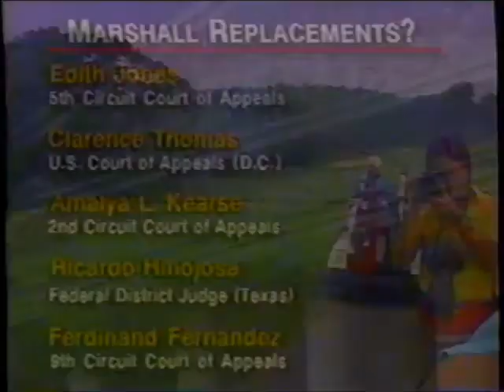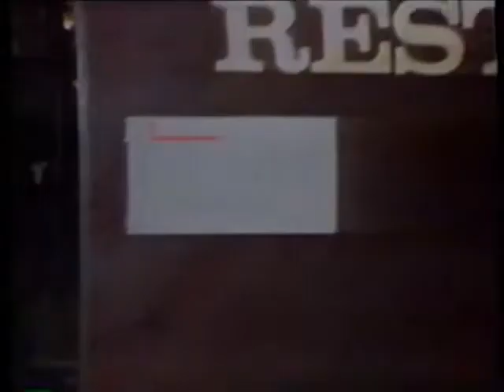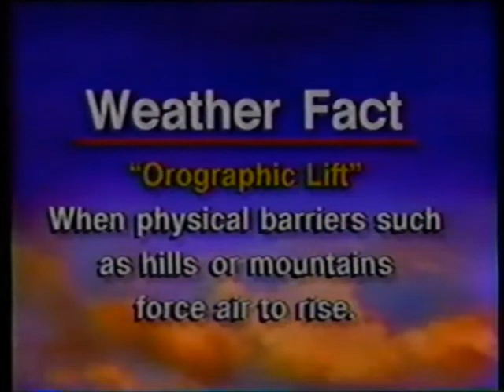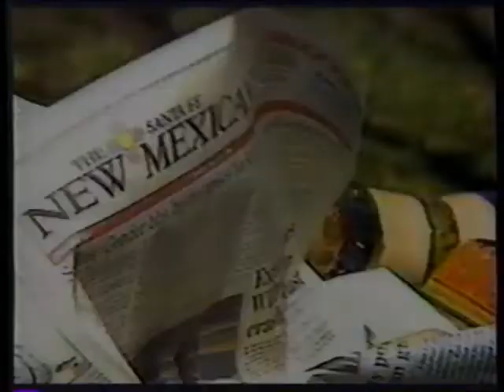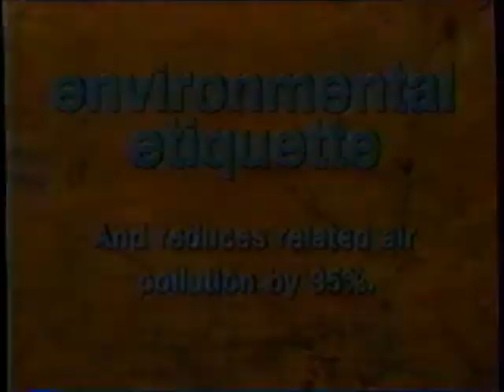All News Channel (July 1, 1991) | partial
Partial video of the All News Channel from 7/1/1991, aired on WHO-TV overnight.